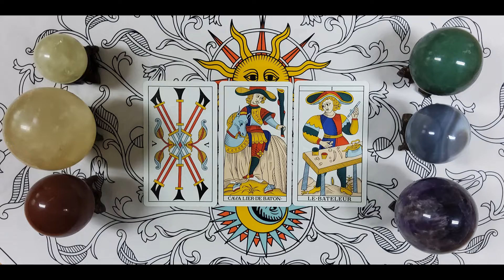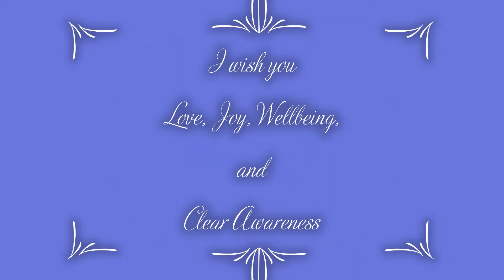The Inner Child Teaches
This is my series, "Le Pendu dans la Lune," which means the Hanged Man in the Moon in French.
This is an extension video from this week's longer tarot deep dive into the intentional life. The title of that video was, "Inner Child". I pulled the question, "What can our inner child's perspective teach us about Living the Intentional Life?" from the discussion and used three Tarot de Marseille cards to answer it.

The deck I used was a redrawing of the Nicolas Conver tarot which is one of the commonly reproduced decks of the Tarot de Marseille styles and is the representative of the type 2.

If you want to purchase a copy of the Tarot of Artisan Tarot, here is a link: